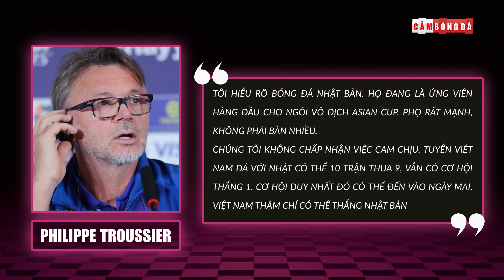BẢN TIN 14/1 | SANCHO BÙNG NỔ KHI RỜI MU, 20 PHÚT ĐỈNH CAO MESSI - SUAREZ, ĐTVN CÓ THỂ HẠ NHẬT BẢN